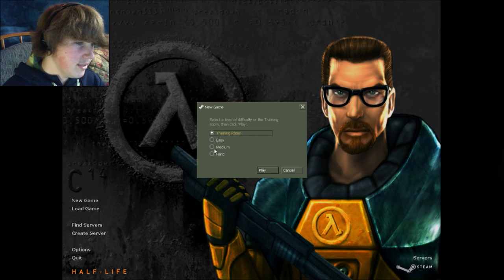RUN. JUMP. DEAD. | Half Life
I put a lot of work into this video, like always, and appreciate

Am I late question mark. Here is a half-life hour long of the best moments from my playthrough. I didnt finish the game, but I am proud of what I have done xD I dont like spiders...